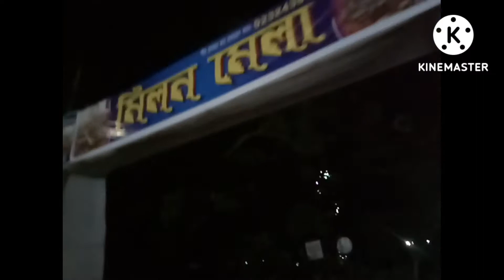Aaj mele me jakar bahat maza kya!😊🙄video ko end tak dekhna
Hi friends mujhe thik se hindi nhi aati he fir bhi me try kya uun friends k liye jo log mujhe Hindi me volg banane k liye bola.me isme bengali language bhi use kya so koi bhul hui to sorry pehle se hi ..or agar apko meri video pasand aaye to like comment share kare or meri channel ko subscribe kare please🙏😊